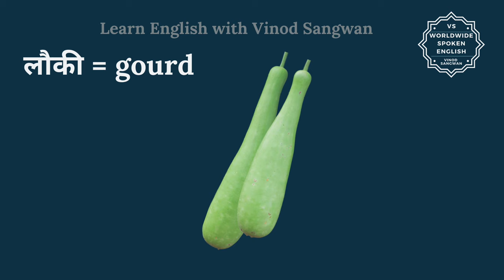Arbi ko English mein kya kahate hain | English meaning of अरबी | Spoken English classes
इस वीडियो में आप Arbi  का हिंदी में मतलब समझेंगे और साथ में Arbi  का pronunciation भी सीखेंगें यानि की आप Arbi  के अर्थ के साथ साथ ये भी सीखेंगें की Arbi  को कैसे बोले या Arbi  को बोलने का सही तरीका क्या है |

तो बस एक मिनट में सीखिए अरबी को|
Let’s learn Hindi Meaning of Arbi  in detail.

अरबी का अंग्रेजी में अर्थ होता है
Taro Root or Arum Root

Arbi  को इन उदाहरणों से और अच्छे से समझ सकते हैं
मूली= Radish
गाजर = Carrot
मटर = peas
लौकी = gourd
गोभी = cauliflower
करेला = bitter gourd